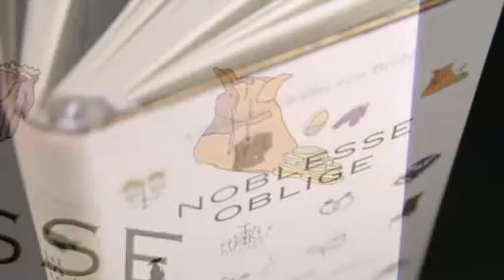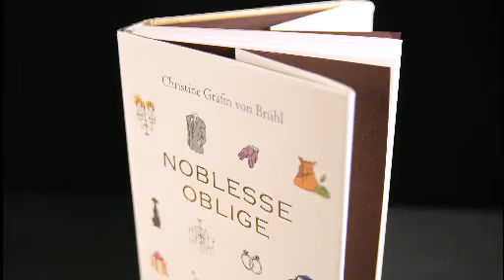"Noblesse Oblige" von Christiane Gräfin von Brühl